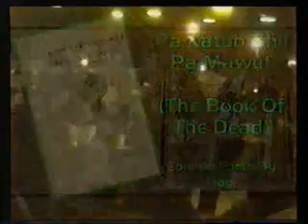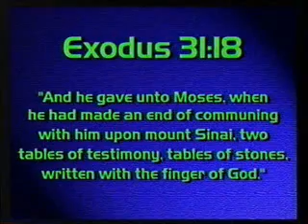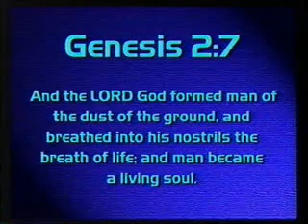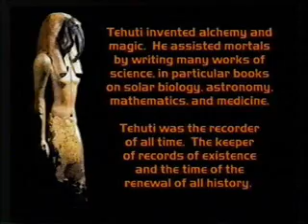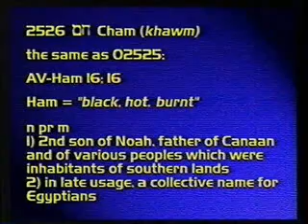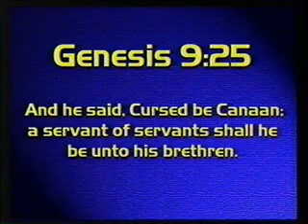The Mysteries of Tehuti "Thoth" in Egipt - Part 2 by Dr. Mal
The Mysteries of Tehuti "Thoth" in Egipt - Part 2 by Dr. Malachi Z. York